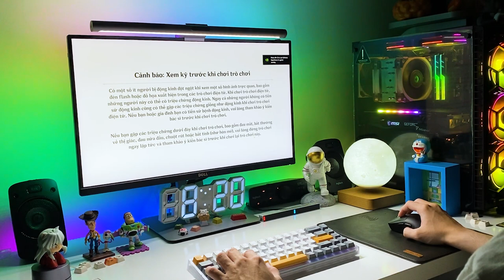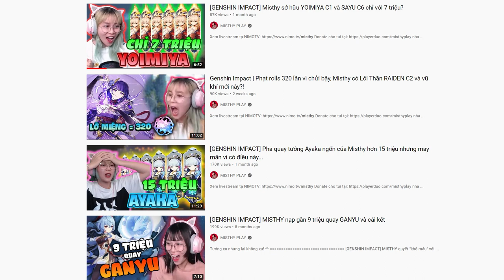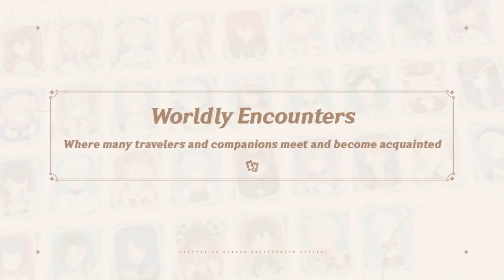Mừng sinh nhật Genshin Impact – Trò chơi đẹp nhất mà tôi từng chơi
Và chỉ còn 1 tuần nữa thôi là kỷ niệm tròn 1 năm ngày ra mắt Genshin Impact, và còn đặc biệt hơn tháng này cũng là tháng sinh nhật mình nên để đánh dấu cột mốc quan trọng này mình đã quyết định làm 1 Video để chia sè những cảm nhận của mình về game sau 1 năm gắn bó.

Đầu tiên, Cho anh em nào chưa biết thì Game ra mắt chính thức vào ngày 28 tháng 9 năm 2020, , thuộc thể loại nhập vai thế giới mở được phát hành bởi Mihoyo (nhà sản xuất game nổi tiếng ở Trung Quốc).

Genshin Impact đã gây được tiếng vang lớn trong ngành công nghiệp Game và tạo nên 1 cơn sốt toàn cầu trong cộng đồng game thủ  khi đã dành được những danh hiệu lớn như “Game of the year” 2020 trên 2 kho ứng dụng khổng lồ là App Store và Google Play Store, ngoài ra  game cũng góp mặt trong danh sách đề cử giải thưởng The Game Awards 2020 với 2 hạng mục là “Game nhập vai ấn tượng nhất năm” và Game di động hay nhất năm”.

Với những giải thưởng trên có thể thấy Genshin Impact là một trong những màn ra mắt thành công nhất và vẫn tiếp tục bay cao bay xa mà ngành công nghiệp game từng chứng kiến.